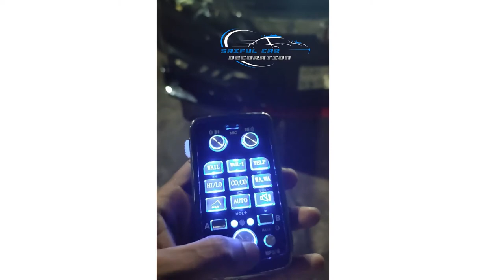VIP Horn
VIP Horn 200WT
VIP Wireless Horn for Cars and Sv
New Siren 200Watt Car Amplifier Police Siren ,Electronic Wireless remote control Microphone Loudspeaker Emergency Horn Sound.

10 Sound, Led light remote, Heavy mic, Super speaker, Amplifier, Wide range wireless system.

মোডিফিকেশন-ই বিউটিফিকেশন!!!
আপনার পছন্দের গাড়িটির যথার্থ মোডিফিকেশন আর ডেকোরেশন-ই গাড়িটিকে করে তুলবে সৌন্দর্যমন্ডিত ও আকর্ষণীয়! আমরা আপনাকে সেই সার্ভিসটি যথার্থভাবে প্রদানে প্রতিশ্রুতিবদ্ধ।
"সাইফুল কার ডেকোরেশন "দীর্ঘদিন ধরে সকল প্রকার গাড়ির সব ধরনের ডেকোরেশন  মালামাল  সরাসরি আমদানি করার মাধ্যমে একটি বিশ্বস্ত প্রতিষ্ঠান হিসেবে সুপরিচিত ও খ্যাতি অর্জন করেছে।
আমরা পাইকারি ও খুচরা উভয় প্রকারেই সারাদেশে প্রোডাক্ট হোম ডেলিভারি করে থাকি।
যোগাযোগ:
ওরিয়েন্টাল বংশাল মটর পার্টস মার্কেট,
নিউ ইস্কাটন রোড
মগবাজার, ঢাকা।